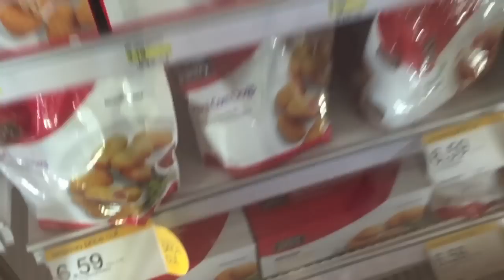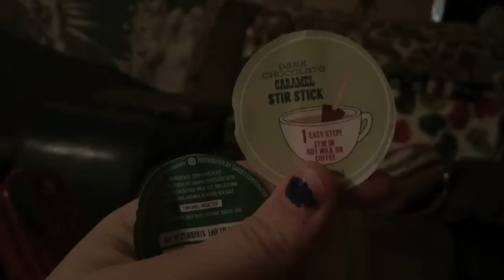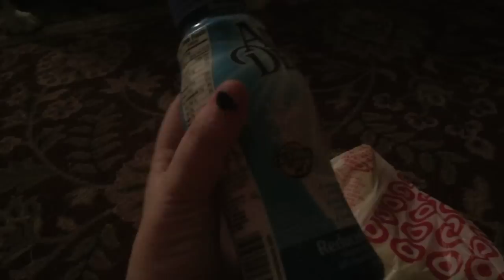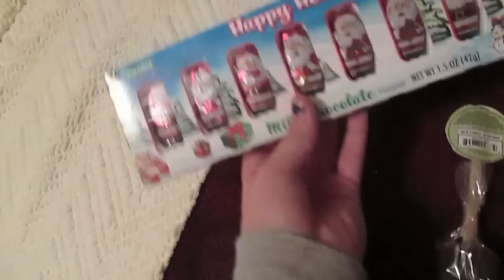TARGET ADVENTURES!❄ Vlogmas 5, 2014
I love vlogmas so much! Target hauuuuuuul